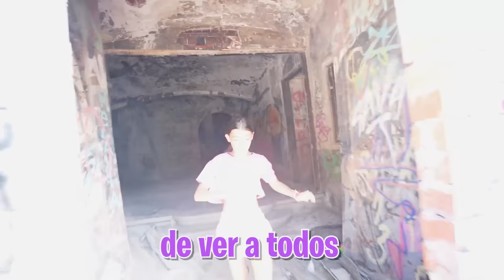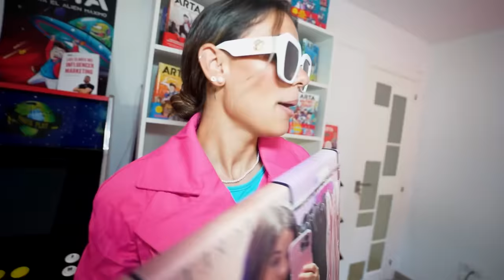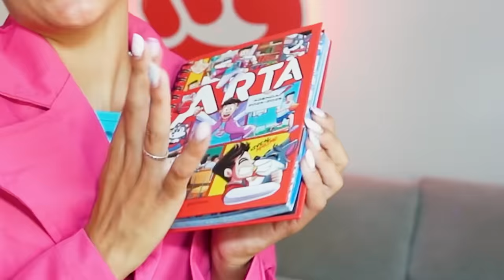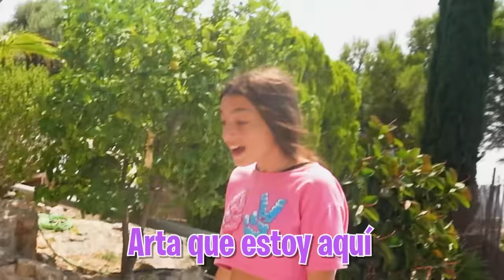MI HIJASTRA SE REENCUENTRA CON EL ABUSON...*Unai y Lluc extra celosos!*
Código de canje para obtener 50 Stellar Jiaoqiu: 3S3XKXZ5NU27
(Fecha valida: 2024/08/21 – 2024/09/10)

Mi hijastra por fin ha conseguido escapar del Calvo y el Enano y ha vuelto a casa para darle una sorpresa a toda la Máximo House.